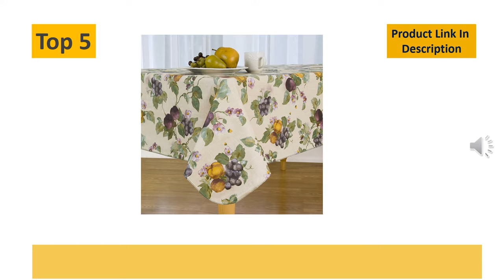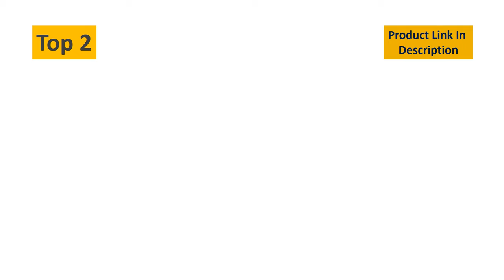Best Vinyl Tablecloth With Flannel Backing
5.Elrene Home Fashions Fresco Fruit Stain Resistant and Spill Proof with Flannel Backing Vinyl Tablecloth.

4.Newbridge Leaves are Falling Autumn and Thanksgiving Print Vinyl Flannel Backed Tablecloth.

3.DII Tablecloth Vinyl Table Top, 60 x 84, Beige & White Polka Dot.

2.LEEVAN Heavy Weight Vinyl Square Table Cover Wipe Clean PVC Tablecloth Oil-Proof/Waterproof.

1.smiry Waterproof Vinyl Tablecloth, Rectangle Heavy Duty Table Cloth, Wipeable Table Cover for Kitchen.